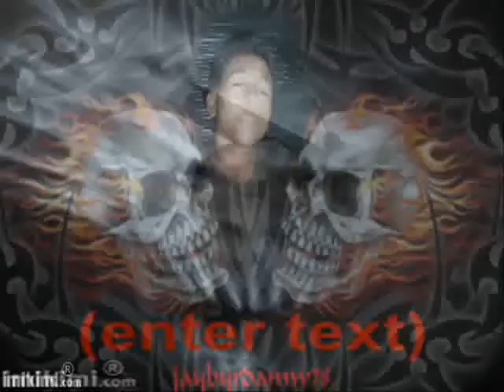DAHIL IKAW - CYFREZH, DKRAM ft. MISZ SHET - BERDUGO